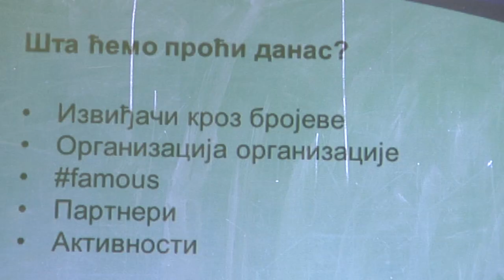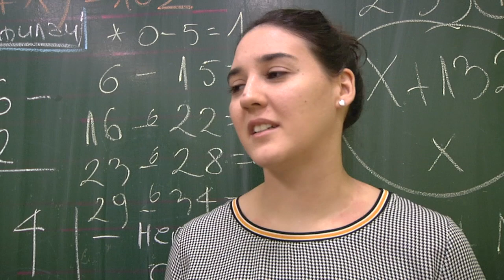Формирање извиђачког одреда у Богатићу